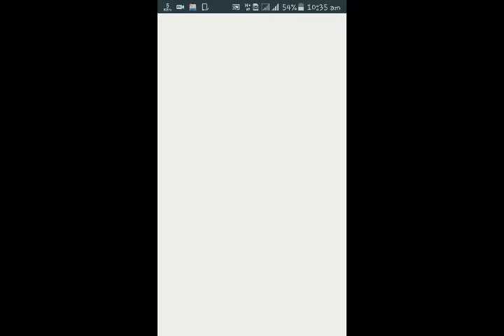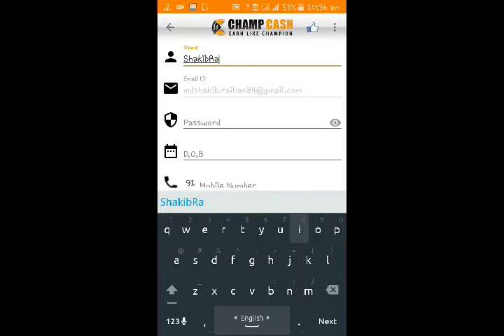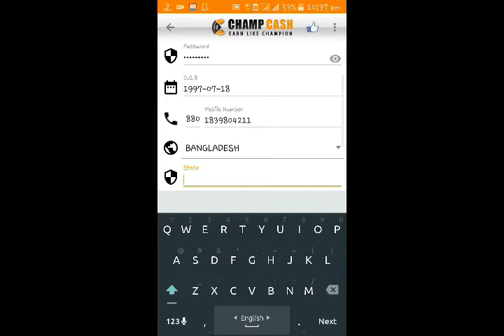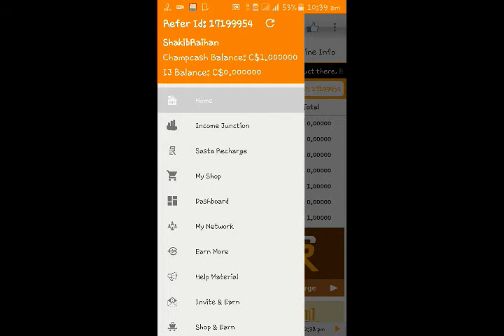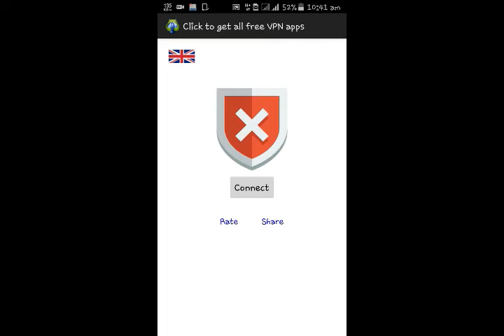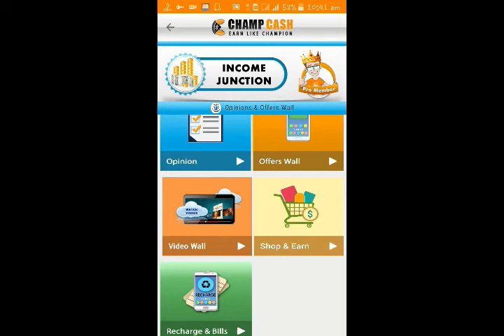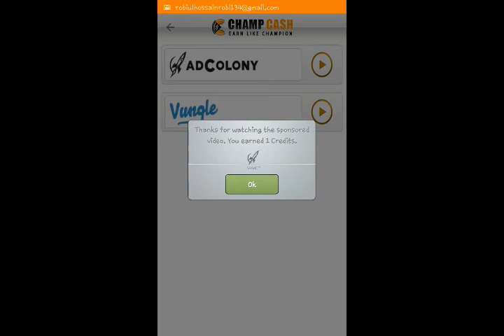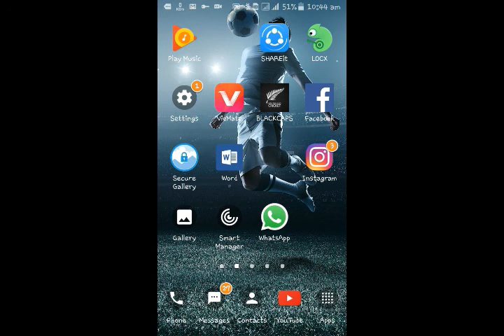how to earn money with andriod phone|champcash|কিভাবে অনলাইন থেকে প্রতিদিন ৪০০-৫০০টাকা আয় করবেন।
হ্যালো বন্ধুরা
আজ আমি আপনাদের জন্য যেই টিউটোরিয়ালটা নিয়ে আসলাম সেটা হচ্ছে  কিভাবে অনলাইন থেকে খুব সহজে প্রতিদিন ৪০০-৫০০টাকা ইনকাম করবেন। ঘরে বসেই আপনার মোবাইল ফোন দিয়ে কাজটি করতে পারবেন।অনলাইন ইনকামের আরো হাজার হাজার সফটওয়্যার আছে কিন্তু এটার থেকে ভাল মানের সফটওয়্যার আমার মনে হয় অনলাইন জগতে আর নাই।সুতারাং দেরি না করে অতি শীঘ্র কাজে যাপিত পড়ুন।না হলে আগামী কয়েক বছরের মধ্যে আমার এই ট্রিকটা কাজে না লাগানো ফলে খুব কষ্ট পাবেন।
কথা বাড়াবো না।
কোনো সমস্যা হলে অবশ্যয় আমার সাথে যোগাযোগ করবেন,আমি নিছে আমার ইনফরমেশন দিয়ে দিছি।